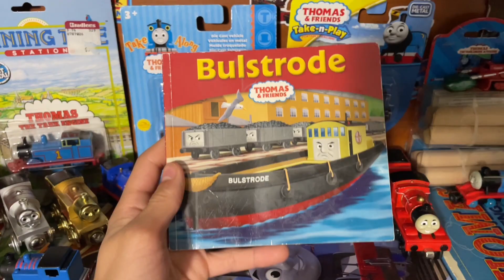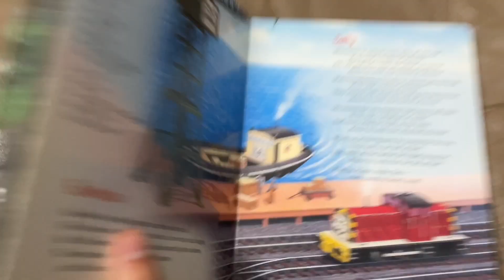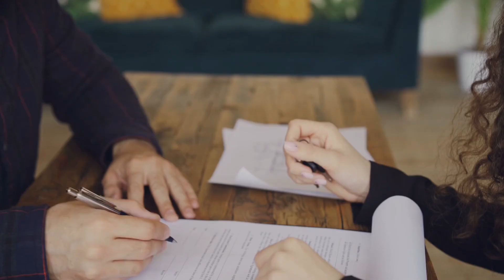So what’s up with Bulstrode | Thomas Talk | Season 3 Episode 15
This is an analysis on a forgotten but everybody knows character and thanks to for the edit and these amazing people for their music

🎶 A Hat in Time OST [Seal the Deal] - Peace and Tranquility - @GearsforBreakfast

🎶 Thomas The Tank Engine Theme but the main piano is missing - @SudrianAfro

🎶 Bulstrode the Barge’s Theme - Stepney Bulstrode Original - @stepneybulstrodemusic1761

🎶 Bulstrode’s Redemption Theme - 2.5K SUB Special - @stepneybulstrodemusic1761